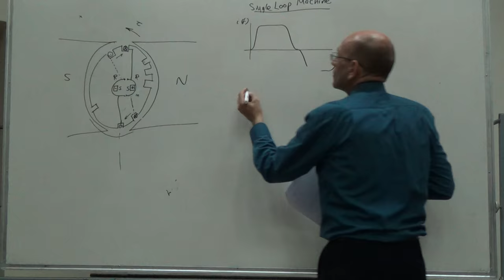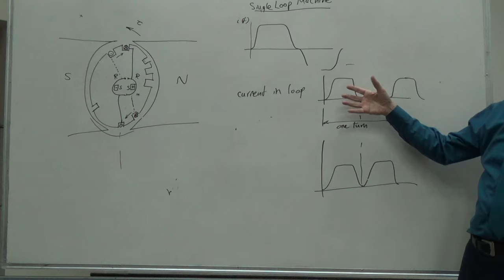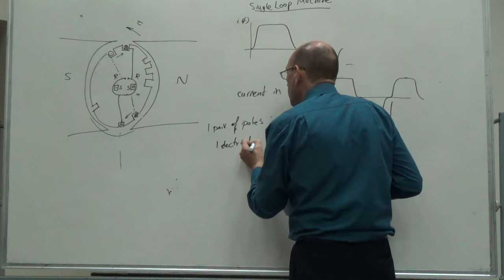Relationship between Electrical Degrees and Mechanical Degrees in DC Machines, 17/7/2016